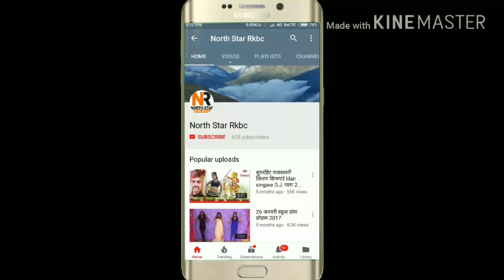Rupa ram ji murawtiya Ex mla ka bahut hi Sundar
Rupa ram ji murawtiya Ex mla ka bahut hi Sundar speech